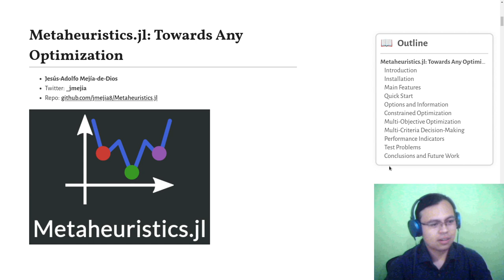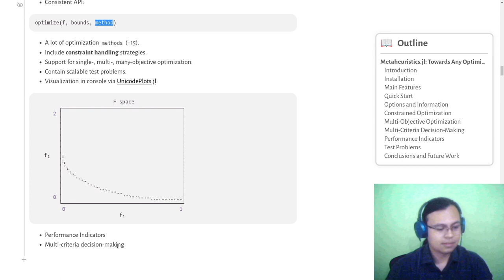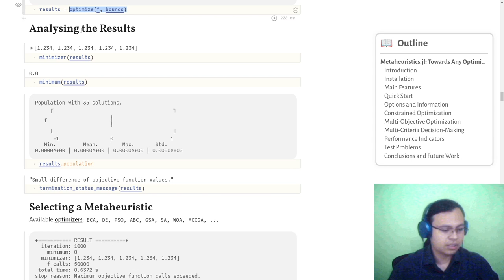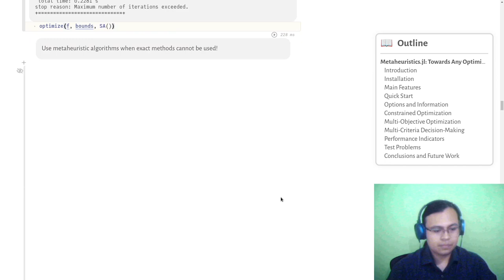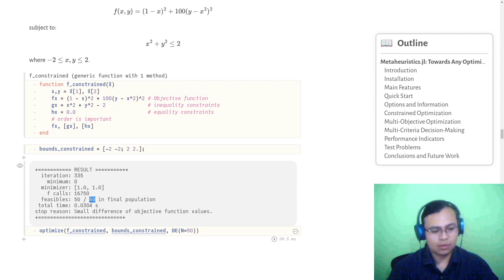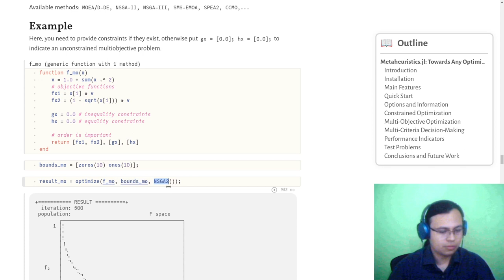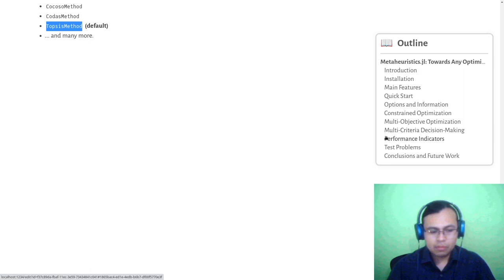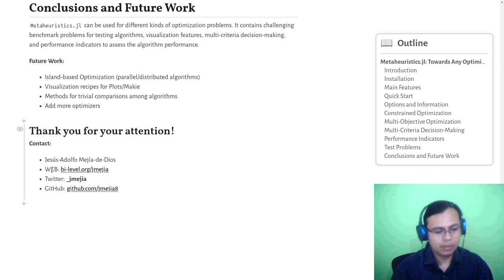Metaheuristics.jl: Towards Any Optimization | Jesús Mejía | JuliaCon 2022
Real-world problems require sophisticated methodologies providing feasible and efficient solutions. Metaheuristics are algorithms proposed to approximate those optimal solutions in a short time, making them suitable for applications where saving time is important. Metaheuristics.jl package implements relevant state-of-the-art algorithms for constrained, multi-, many-objective and bilevel optimization. Moreover,  performance indicators are implemented in this package.

00:00 Welcome!
00:10 Help us add time stamps or captions to this video! See the description for details.